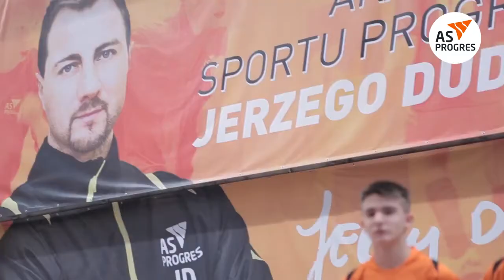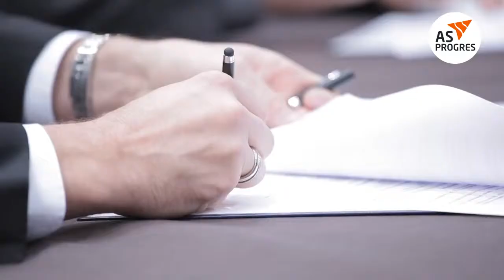Inauguracja działalności Akademii Sportu Progres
Kraków 2013